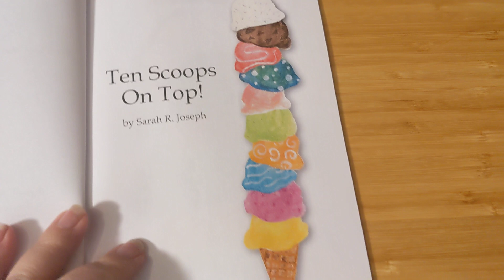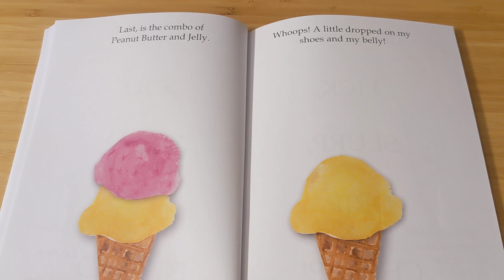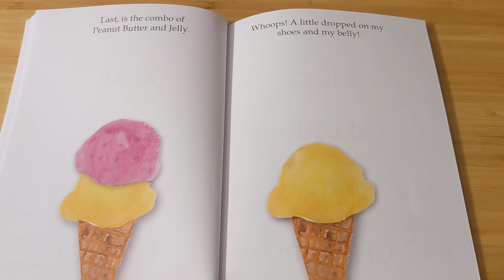Ten Scoops on Top